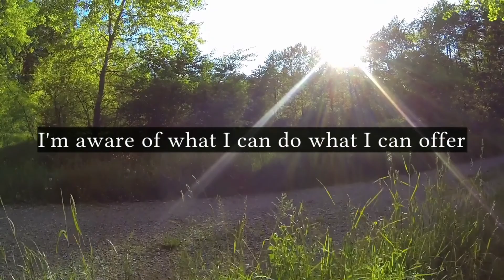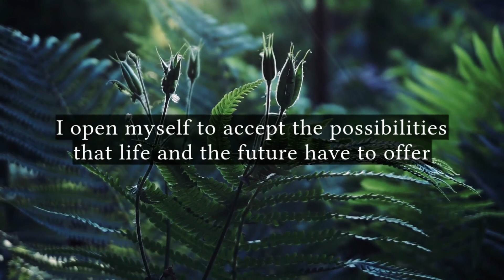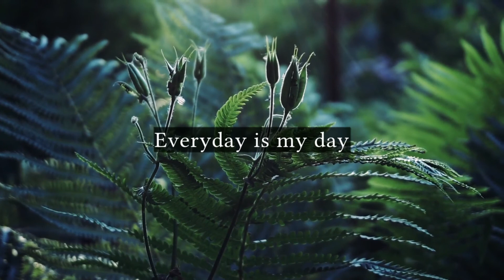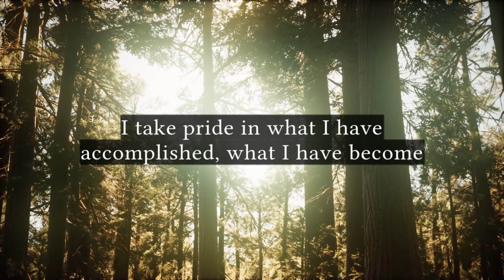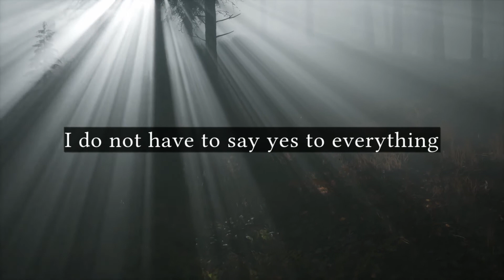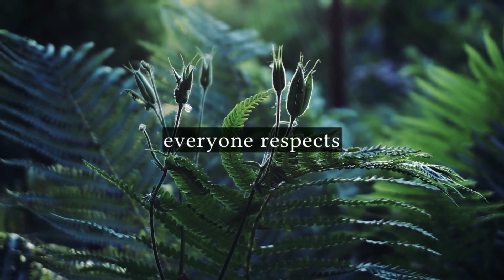I am Positive Affirmations for Building Confidence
Positive affirmations/self talk for failure-acceptance when your confidence is low. We all need and deserve someone to help boost our confidence.

Music and performance by William Salvador (Moodrise)